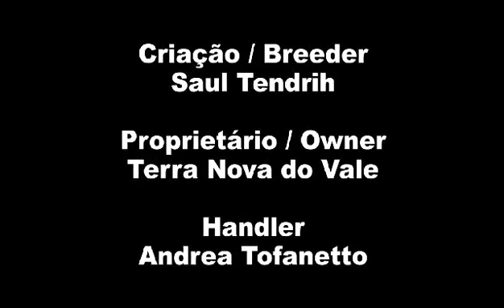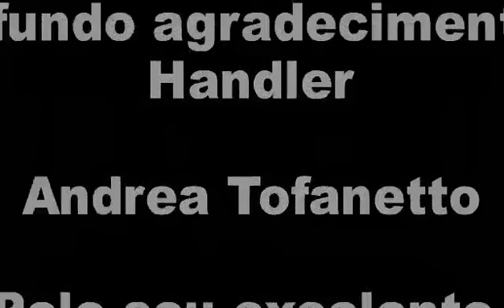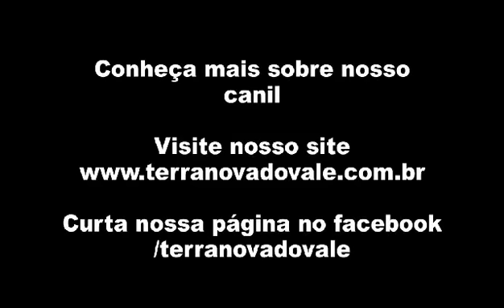canil terra nova do vale- especializado em terra nova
Nosso canil, nossos Conquistas